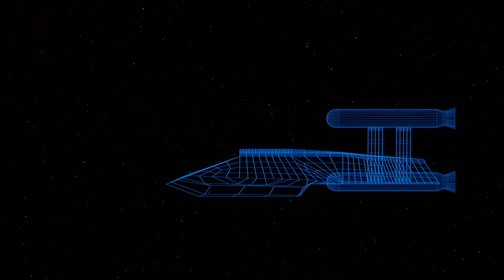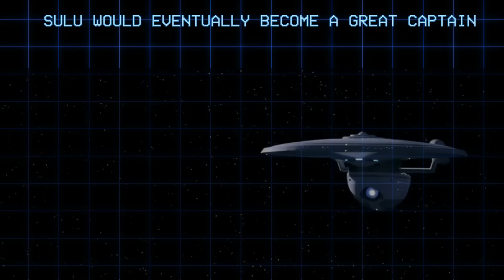The Kobayashi Maru "No-Win" Scenario CG Breakdown in Star Trek Lore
The Star Trek novel Kobayashi Maru by Julia Ecklar goes into detail about how Kirk, Chekov, Sulu, and Scotty handled the legendary  no-win scenario, first appearing in Star Trek II the Wrath of Khan. Believe me, these kids had some interesting strategies!